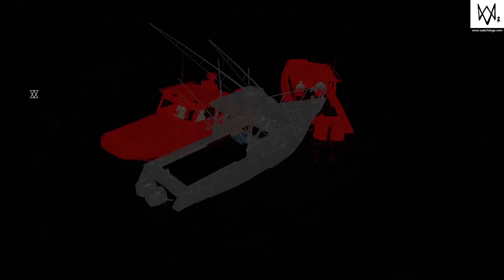First vid with mic